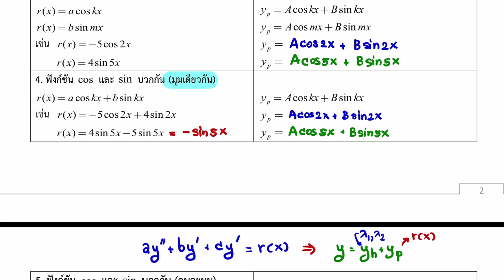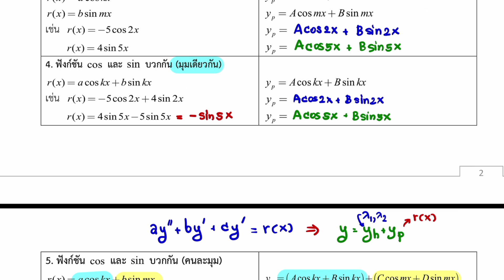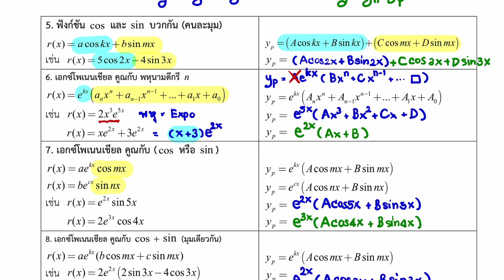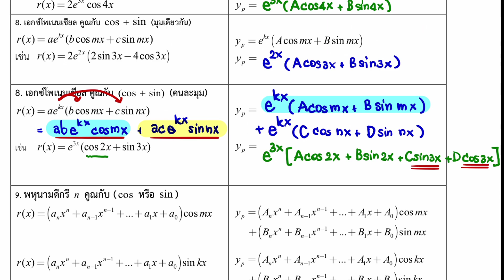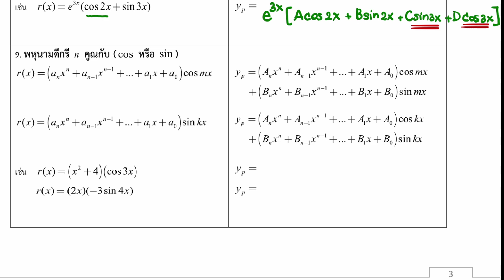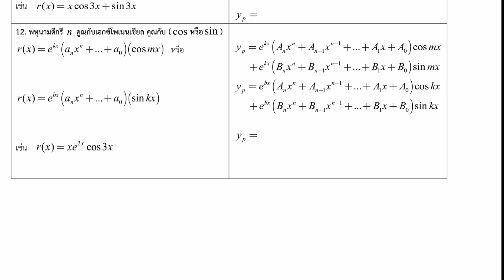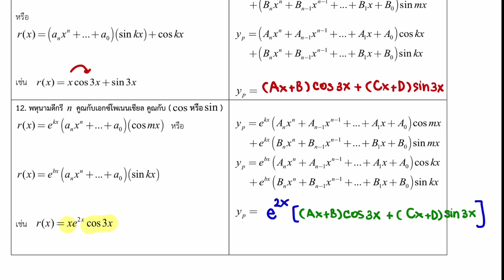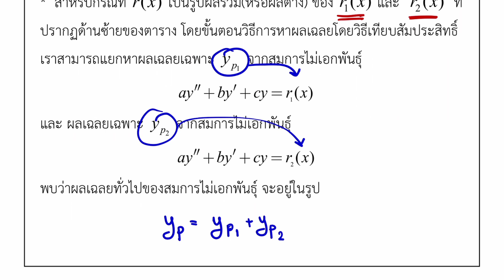Final 5.2 สมการเชิงอนุพันธ์สามัญเชิงเส้นอันดับ 2 (แบบไม่เอกพันธ์ุ) ระเบียบวิธีเทียบสัมประสิทธิ์